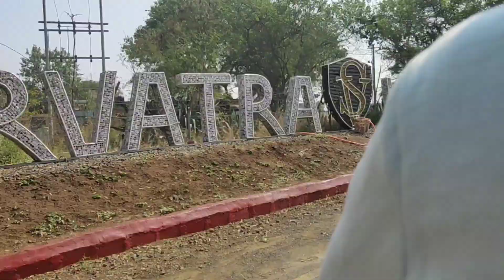vlog31 आज तो मरते मरते बचें | पति की लापरवाही से हो जाता सब खत्म 😭 | नाशिक का Army centre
vlog31 आज तो मरते मरते बचें | पति की लापरवाही से हो जाता सब खत्म 😭

vlog30 अगली भाई दूज तक आयांश की बहन आ जायेगी 😍 | जिठानी की लड़की ने क्यों छोड़ दिया भाईदूज करना